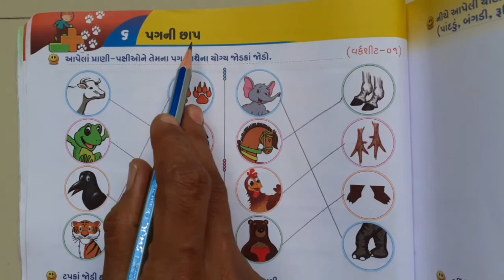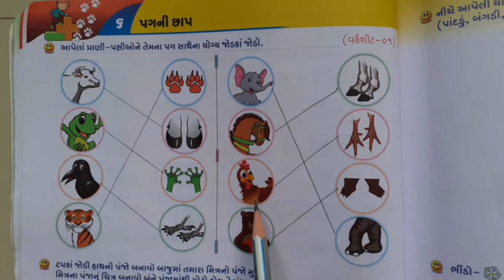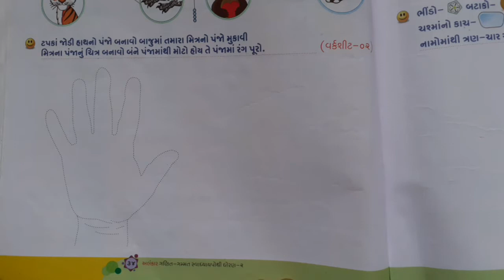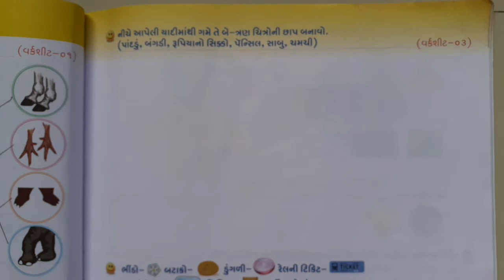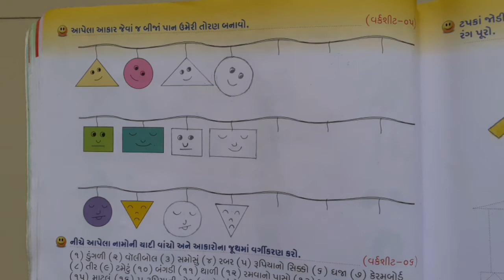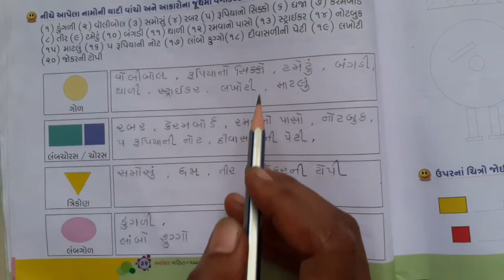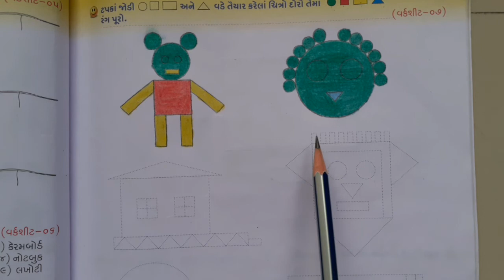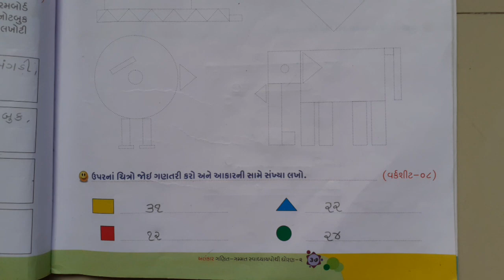ધોરણ ૨ ગણિત - ગમ્મત ch ૬ ભાગ ૪